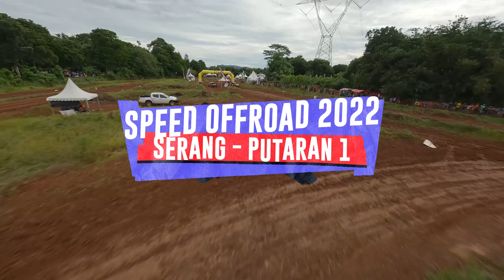ADRENALIN NAIK DI SS2 | CAN-AM SPEED OFFROAD 2022 SERANG | BINTANG BARLEAN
CAN-AM SPEED OFFROAD 2022 PUTARAN 1 SIRKUT TEMBONG JAYA SERANG
SS2 BINTANG BARLEAN VS BIMO PRADIKTO